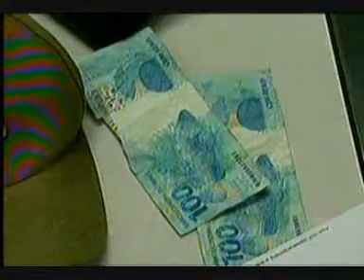MS Record 1ª Edição - Polícia Militar persegue dupla de assaltantes em bairro da Capital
Houve perseguição a uma dupla de assaltantes na manhã de domingo (22) em Campo Grande. O resultado foi a prisão de Rodrigo Xavier e Douglas Botelho. Em um carro, a marca de um dos tiros disparados por Policiais Militares (PM) durante a perseguição.